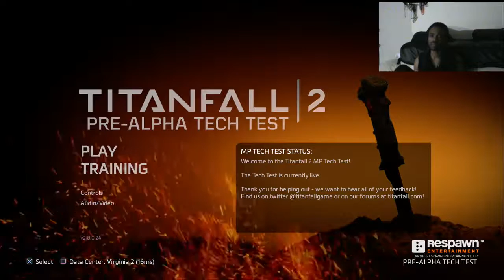"DORARARARARARA!" | Titanfall 2 Pre-Alpha Multiplayer Tech Test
PEACE!!